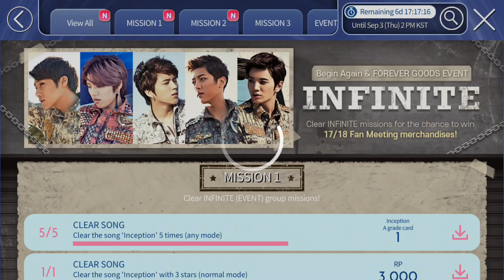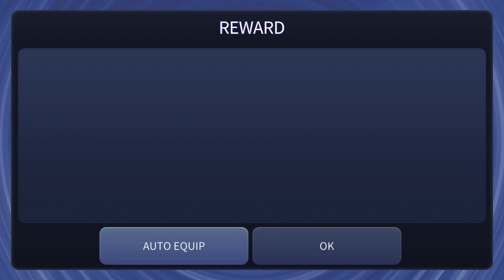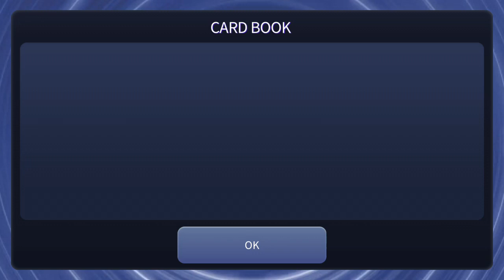SuperStar WOOLLIM • Infinite 'Inception' Event and Card Purchase